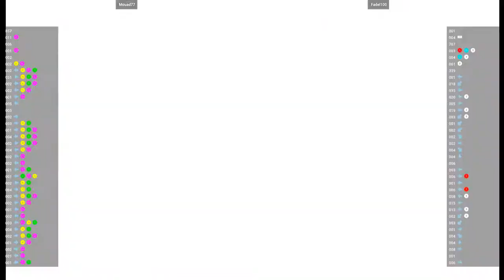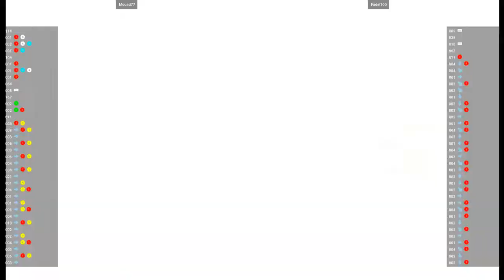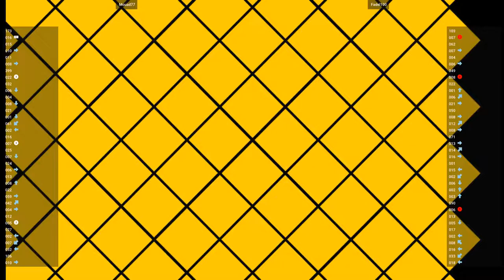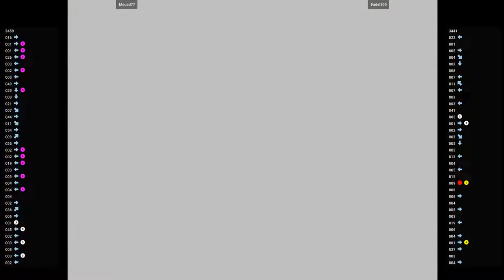CVS2 🕹 Mouad77 VS Fadel100